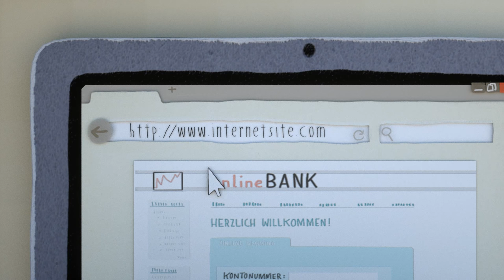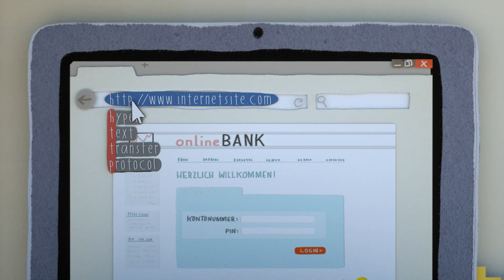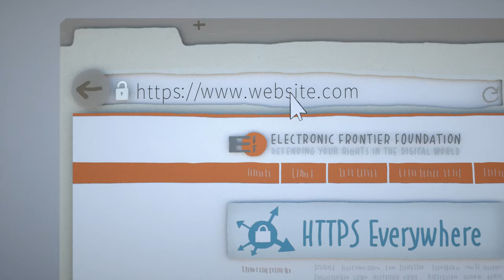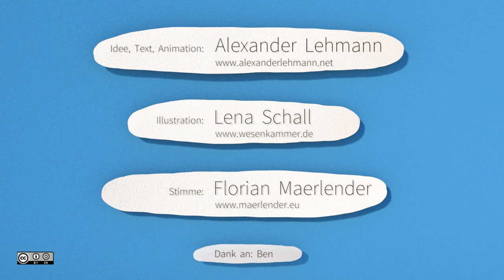Sicher Surfen einfach erklärt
Wenn einem beim Surfen im Café jemand über die Schulter schaut, ist das unangenehm und unverschämt. Aber auch im Netz selbst können viele unbemerkt mitlesen, etwa WLAN-Anbieter und Provider. Doch man kann sich davor schützen - dieses Video erklärt, wie.

Das Video steht unter einer CC-BY-SA Lizenz und darf unter den Bedingungen dieser Lizenz weiterverwendet werden auf Webseiten, in Schulungen, usw.